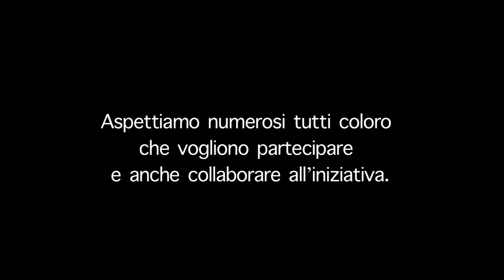La notte dei Santuari: notte tra il 1 e il 2 giugno 2019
La notte dei Santuari: Evento ecclesiale, notte tra il 1 e il 2 giugno 2019

Nel Santuario della B.V. Maria del Buon Consiglio di Frigento ( Av )

Programma:
Inizio della funzione alle ore 21:15 nel piazzale davanti al Santuario della B.V. Maria del Buon Consiglio.
-Rito del fuoco
- Rito della porta
- Proiezione del filmato “Santuario della B.V. Maria del Buon Consiglio di Frigento”
- Esposizione del Santissimo Sacramento
- Adorazione Eucaristica guidata
- Benedizione Eucaristica
- Reposizione del Santissimo Sacramento
- Santo Rosario